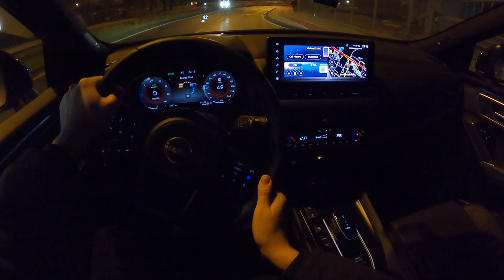2022 Nissan Qashqai e-Power 190 [1.5 VC-T, 190 HP] Night POV Test ride #65 CARiNIK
New Nissan Qashqai e-Power 190 Tekna (base price 43.459 €)

00:00 Intro
00:19 Interior
00:29 Ignition
00:51 Phone Wireless charging
01:00 Garage driving
01:47 Casual driving
03:25 Avenue driving
06:28 Infotainment & massage
07:15 Avenue driving
09:17 Casual driving (bumpy road)